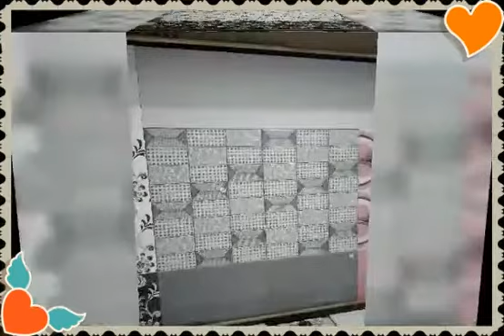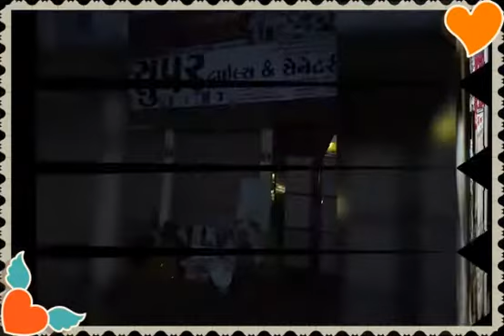Supar tails & sanitary vadani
Amezing dizain ,rijnebal ret, and best qualities .

Add: alif complex ,near ajva hotel ,patan disa highway ,vadani